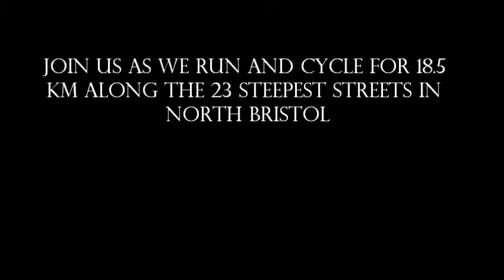Bastard Hills of North Bristol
Join us as as we run 18.5 km up the 23 steepest hills in North Bristol. The route includes such Bastard hills as Marlborough Hill, Park Street, Brook Hill, Constitution Hill, Nine Tree Hill, Bridge Valley Road and many more. This is the first of many runs as I prepare for a big charity run next March (2014).

The route was completed by myself, my brother Danny and our friend Johnny.

I do not take credit for any music played in the film and I do not wish to profit from the making of this film. Credit for music goes to the artist- Parov Stelar (All Night).